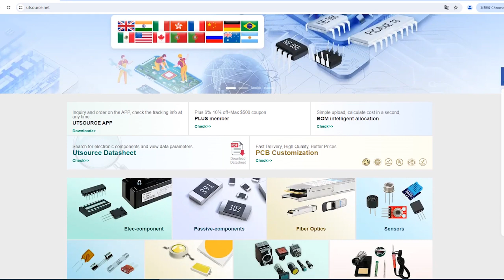SI8441AA electronic component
Manufacturer Part Number:SI8441AA
Brand:Silicon
DateCode:09+
Package / Case:SOP16
Category:Integrated Circuits (ICs)
Warranty:100% Perfect Functions